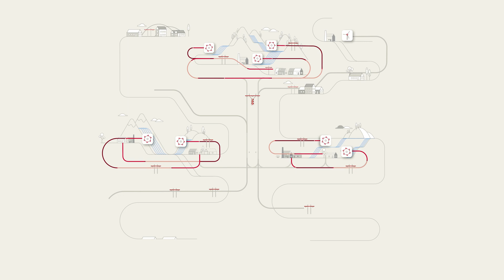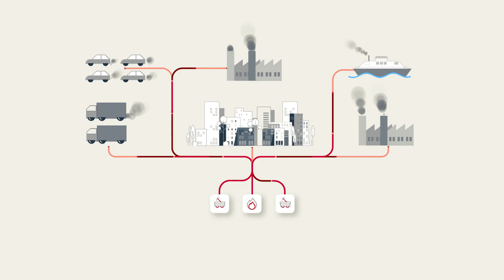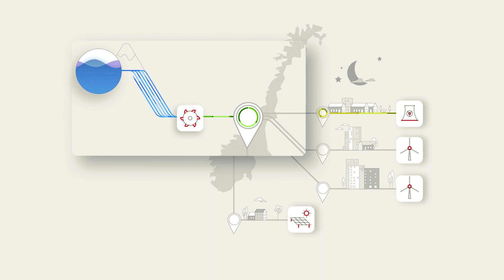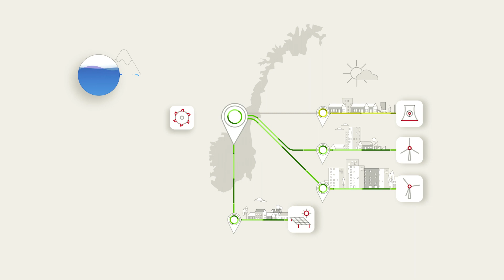Hvorfor har vi utenlandskabler?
Tidligere var det et lokalt ansvar å sørge for at egne innbyggere hadde nok strøm. Man måtte ta høyde for, og bygge nok produksjonskapasitet for tørrår, for å sikre seg mot kraftunderskudd og rasjonering.

Etter hvert ble kraftsystemene koblet sammen. Samarbeidet gjør at vi kan utnytte ressursene mye bedre, det har forsterket kraftsystemet og styrket forsyningssikkerheten. Dette har bidratt til å holde strømkostnadene nede. Av samme grunn ble tilknytningen til Sverige på 60-tallet starten på samarbeidet med våre naboland.